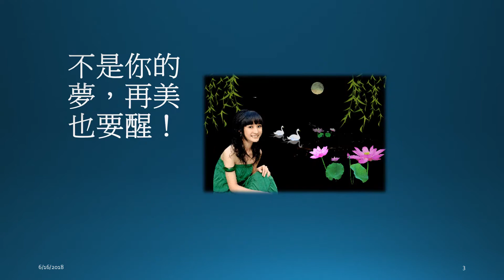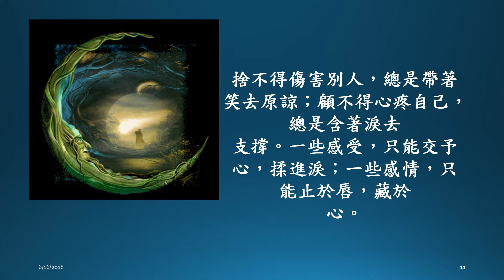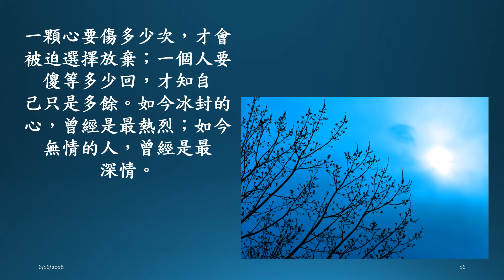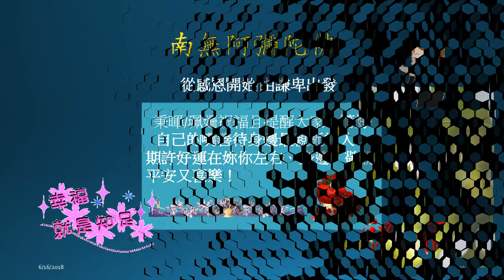不是你的夢，再美也